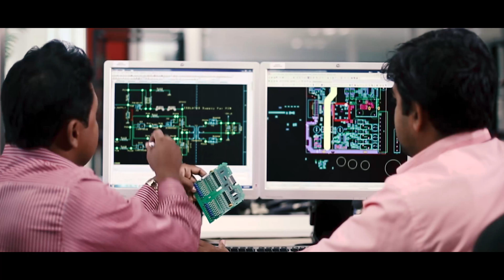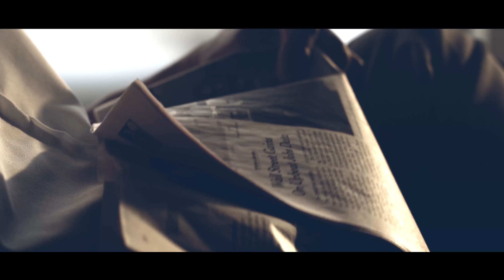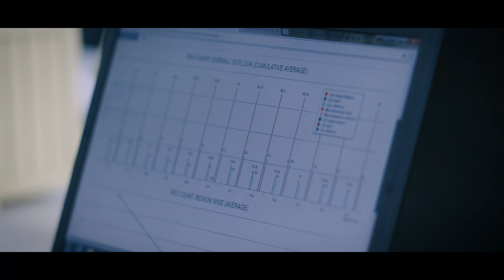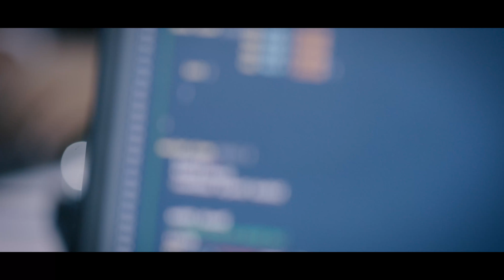Infraline Corporate Video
Infraline Technologies India Private Limited Corporate Video